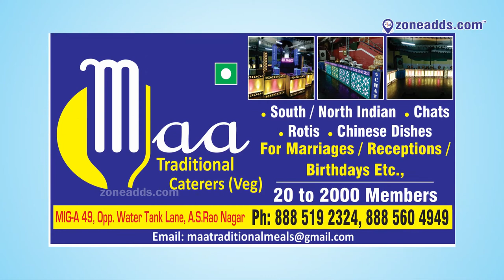29 April Neredmet 2018 || Zone Weekly Issue || Zoneadds.com